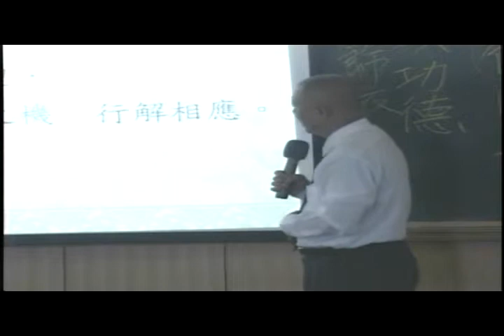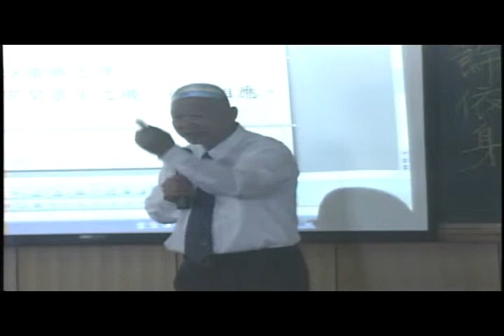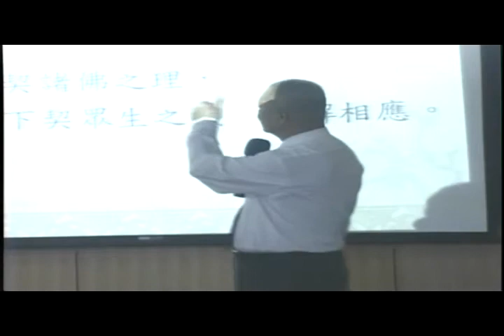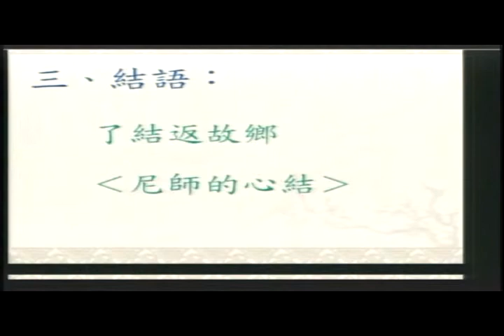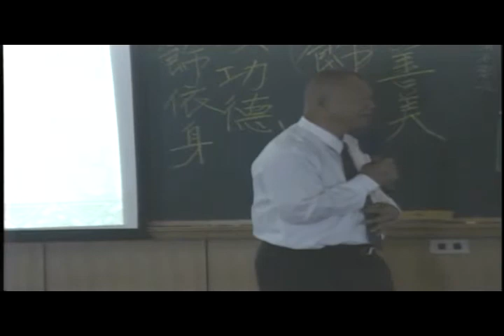莊嚴內外道場05 黃新三點傳師慈勉.MPG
莊嚴內外道場 黃新三點傳師慈勉

指導單位:一貫道天皇基金會高雄天台神威道場
主辦單位:天倫聖宮
承辦單位:
和美天聖宮  社頭圓如佛堂
時間：民國98年02月19日